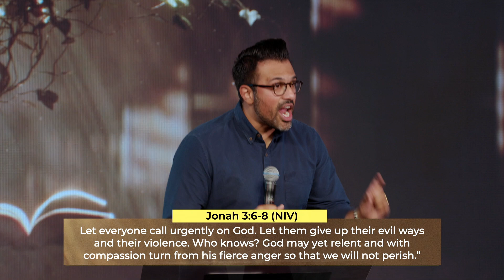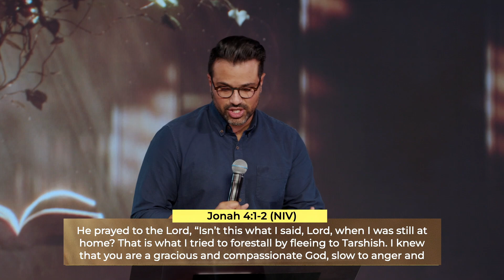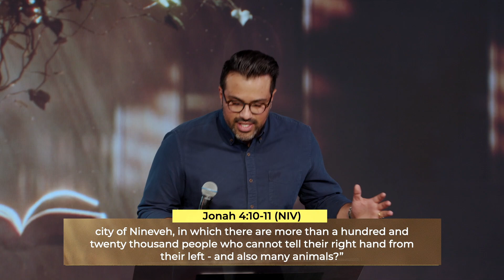Know Grace. Show Grace.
As we come to the end of the book of Jonah we discover what Jonah’s problem has been all along. Jonah has a problem with love, and it’s an issue we all share with him. God often calls us to love even those people who don’t seem worthy of love. Jonah remembers the hurt endured in the past and he’s worried about the potential of being hurt again.

God wisely and graciously reminds Jonah that he cares for the people of Nineveh, and desires their salvation. So, how can we love the unlovable?

Remember they are created in God’s image.

Remember they often don’t know God.

Remember you have been shown much grace.

(Jonah 3:6 - 4:11)